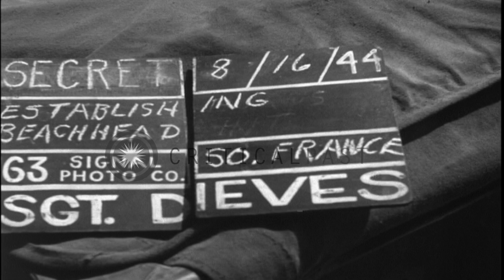German prisoners of war march to LST under MP guard at Green Beach near Saint Rap...HD Stock Footage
German prisoners of war march to LST under MP guard at Green Beach near Saint Raphael, France.

DUCKW (six-wheel drive amphibious trucks) leave LST (Landing Craft, Tank) and move down beach. MPs guard large number of German prisoners. Prisoners of war in formation. Individual POW. POW march to LST under MP guard. Location: Saint Raphael France. Date: August 16, 1944.

57,000+ broadcast-quality historic clips for immediate download.